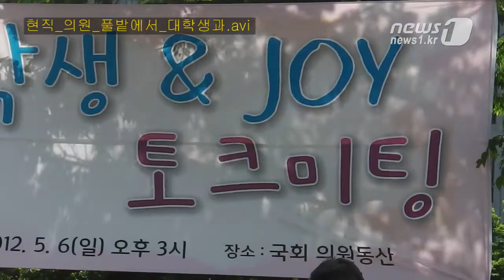[눈TV] 대학생과 토크미팅 가진 이재오 "다음 정부 과제는 '개헌'"①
(서울=News1) 김현아 기자=이재오 새누리당 의원은 6일 오후 국회 의원동산에서 100여명의 대학생들과 즐거운 한때를 보냈다.

이 의원은 이날 전국 각지에서 국회를 찾은 대학생들과 국회 의원동산 풀밭에 둘러 앉아 '토크 미팅'을 가졌다. 자신의 지역구인 은평구에서부터 자전거를 타고 국회까지 이동한 이 의원은 자전거 안전모와 트레이닝복 차림이었다.

기자들과 잠시 만남을 가진 뒤 대학생들 앞에 선 이 의원은 한국 현대사를 짤막하게 설명한 뒤 자신의 정치적 소신을 밝혔다.

그는 "4반세기 25년 간 5년 단임 대통령제가 계속돼 오면서 민주주의의 절차적 성숙은 이뤄졌지만 민주주의의 내용적 성숙은 이뤄지지 않았다"고 지적했다.

5년 단임 대통령제를 통해 권력이 독점되면서 각종 부정부패가 끊이지 않았다며 전두환, 노태우, 김영삼, 김대중, 노무현 전 대통령의 이름을 차례로 열거한 이 의원은 최근 불거진 이명박 대통령의 측근 비리도 언급했다. "임기 1년을 채 못 남겨두고 측근이나 친인척들이 부패, 비리 혐의에 연루돼 조사를 받고 있다"는 것이다.

이 의원은 2013년에 들어설 새 정부에 대해 "나라 안 구석구석에 박혀 있는 군사독재의 잔재, 부정부패를 아주 근원적으로 없앨 수 있는 정부가 들어서야 한다"고 주장했다. 또 권력 분산을 위한 다음 정부의 과제로 '헌법 개정'을 들었다.

이 의원의 모두발언을 들은 대학생들은 평소 이 의원에게 궁금했던 점이나 반값등록금, 88만원 세대, 국제사회에서 한국의 위상 등 다양한 질문을 던졌다.